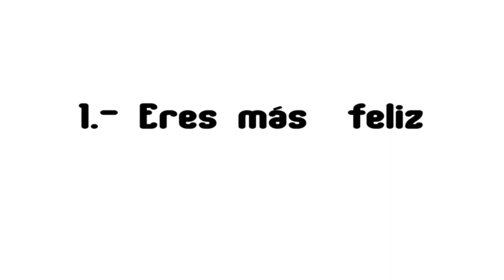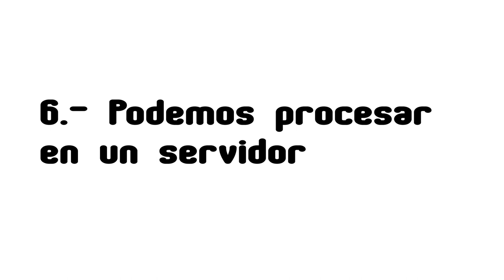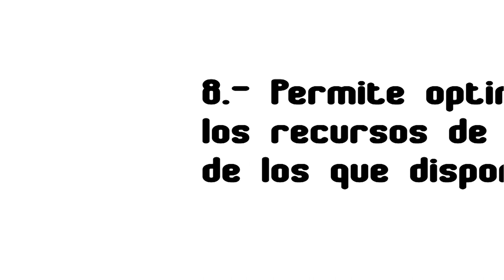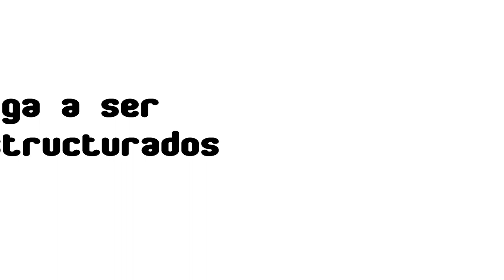Podcast #014: 10 motivos por los que un tecnico audiovisual deberia aprender a programar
10 puntos por los que un técnico audiovisual debería aprender a programar:
1.- Para ser más feliz, ya que automatizar tareas libera de tener que hacer trabajos rutinarios y aburridos.
2.- No se te olvidan pasos, ya que el script sigue siempre el mismo orden a la hora de realizar tareas.
3.- Siempre realiza las tareas de la misma manera y con los mismos valores (si así se lo indicamos).
4.- Ayuda a reutilizar tanto ese procedimiento como las imágenes que genera, ya que le podemos indicar que cada capa la trate como una imagen independiente.
5.- Te obliga a trabajar con formatos estándares.
6.- Se puede procesar en un servidor, pudiendo trabajar desde distintos puntos del mundo y para clientes de todo el planeta.
7.- Permite prever los gustos del destinatario final del mensaje.
8.- Optimiza los recursos de hardware disponibles.
9.- Genera hábitos extrapolables a la comunicación no sólo con máquinas sino también con personas, como ser estructurado y claro.
10.- Supone un gran ahorro de costes.